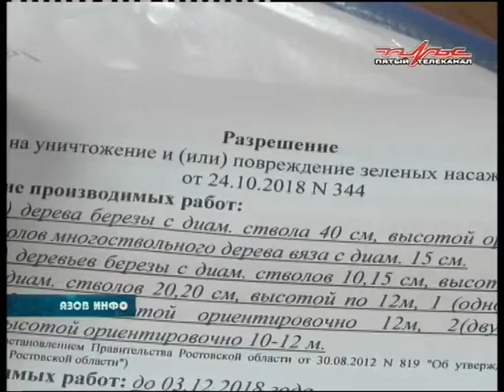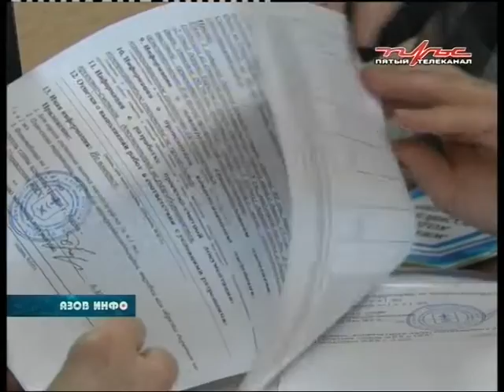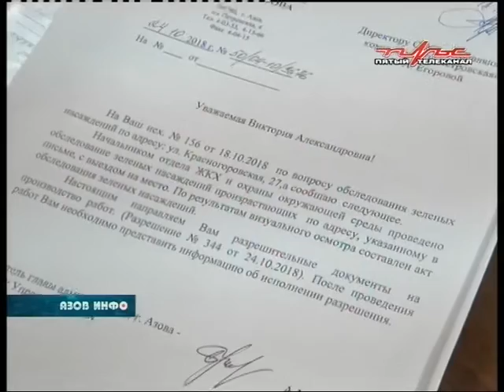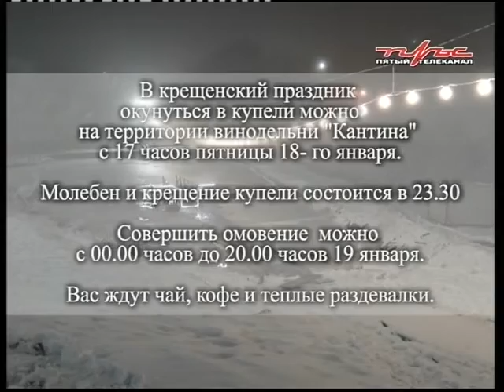17 01 19 Азов Инфо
В ПРОГРАММЕ:

Сегодня в Азовской  прокуратуре  состоялся прием обманутых дольщиков  с  межрайонным  прокурором и главами города и района

Нет  белой березы под моим окном. Жители многоквартирного дома по улице Красногоровской,  лишились своего любимого дерева

17 января - Всемирный день детских изобретений